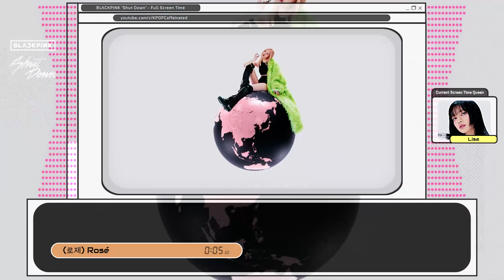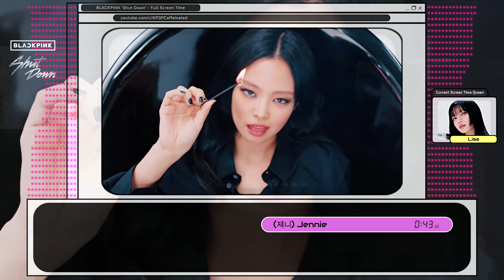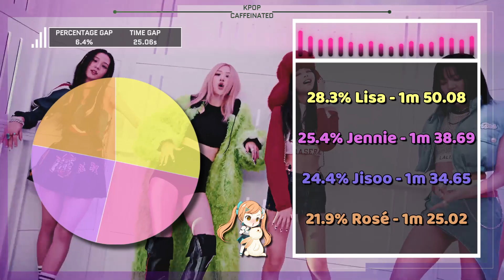BLACKPINK 'Shut Down' - Full Screen Time Distribution [Color Coded]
Full Screen Time Distribution for BLACKPINK - Shut Down

You can check my about page for my current request list.

✽ Song Details
❥ Artist : BLACKPINK
❥ Title : Shut Down

Random notes no one will read:
Difficulty to edit scale 1-10 (1 not hard, 10 hardest I've done) -  3